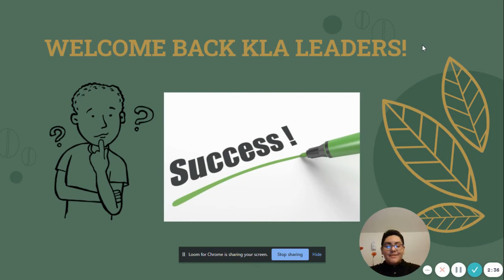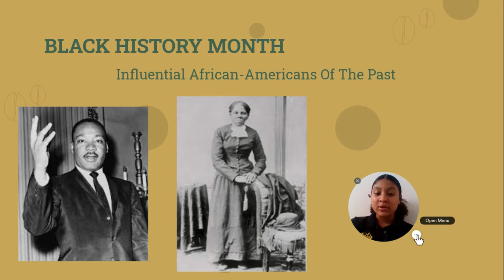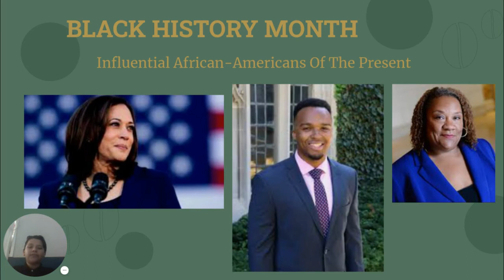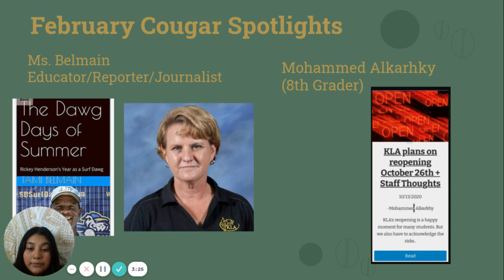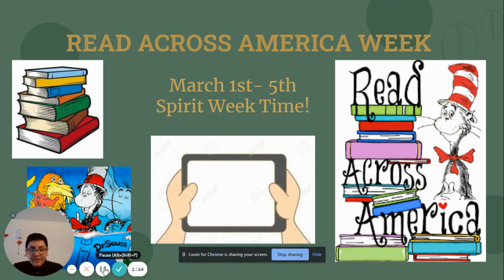My Video 3